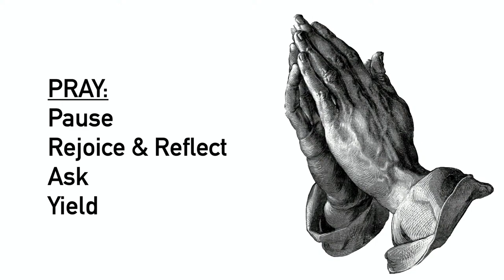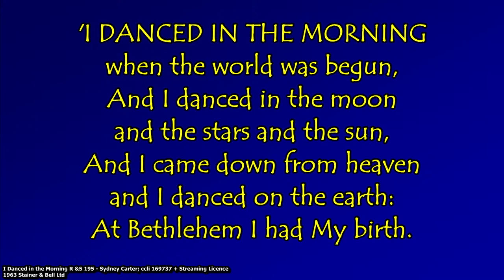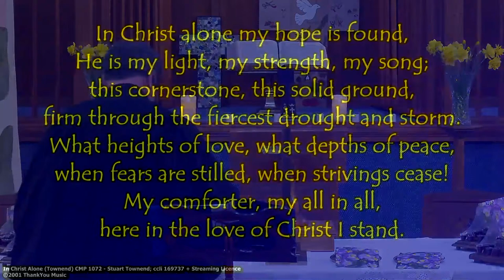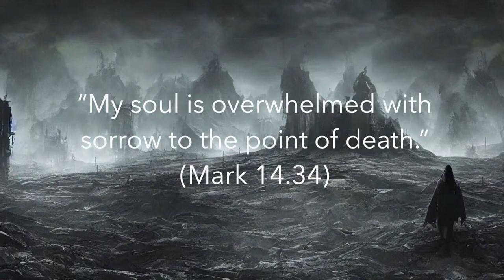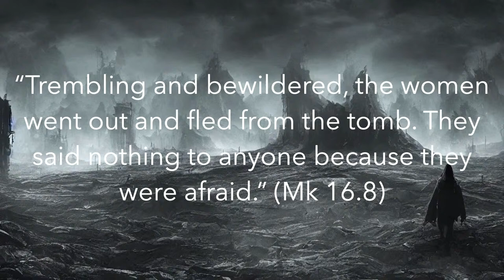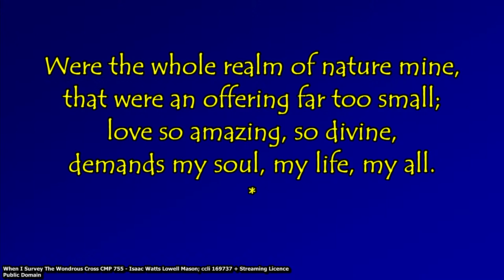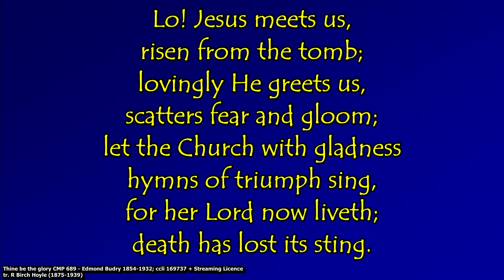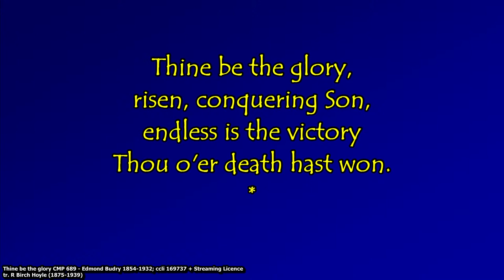Easter Sunday Service led by Revd Daniel Harris